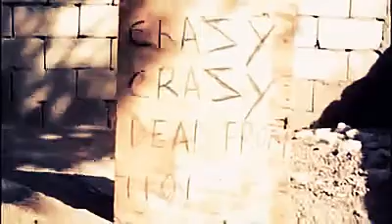CrazyCrazy- Neva Lazy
WALKING BELLVUE!!! Tacuuuuuuuu!!!